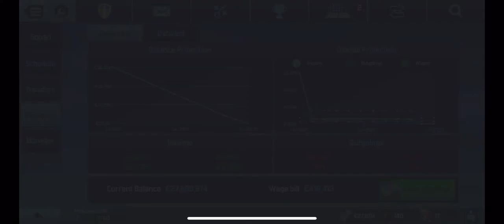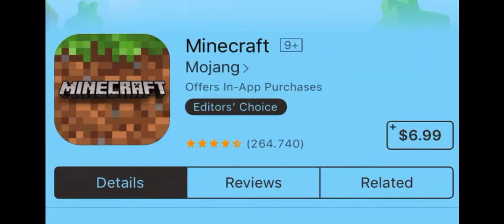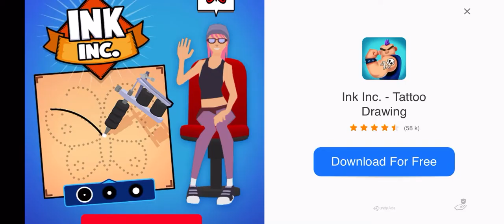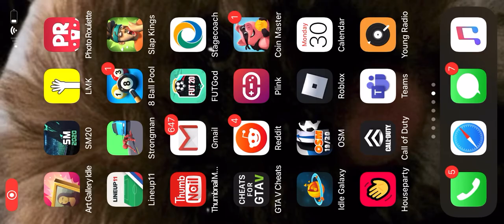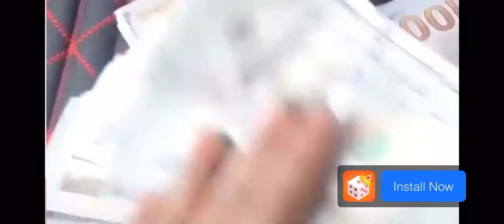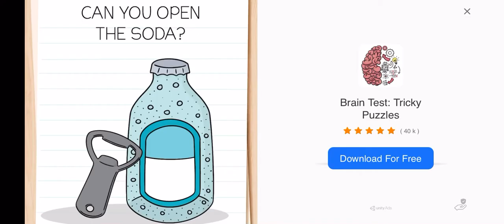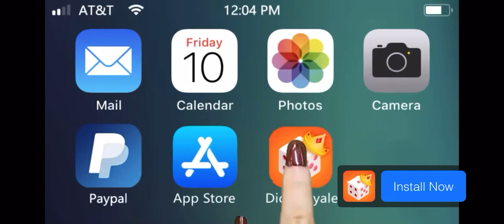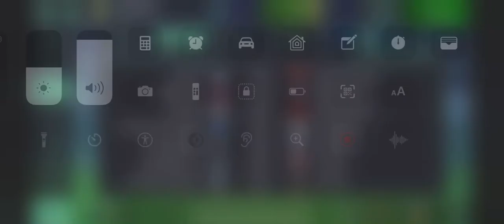SM20 Leeds United Career Mode Ep 1 Signing Kent